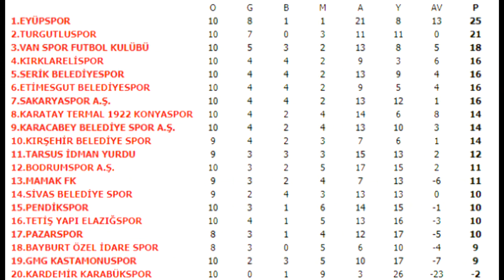Karacabey Belediyespor - Kırşehir Belediyespor